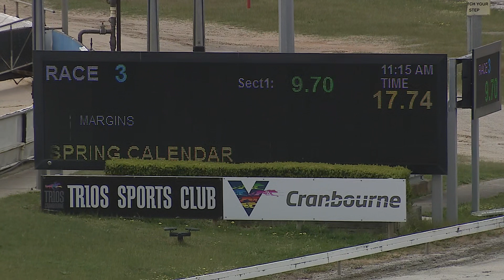CRN MON 28 SEP 20 R3